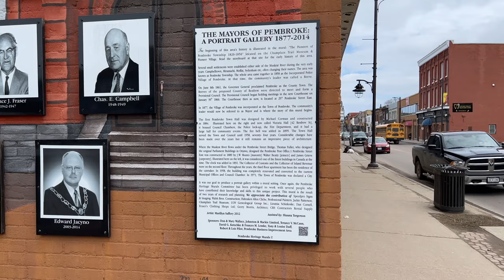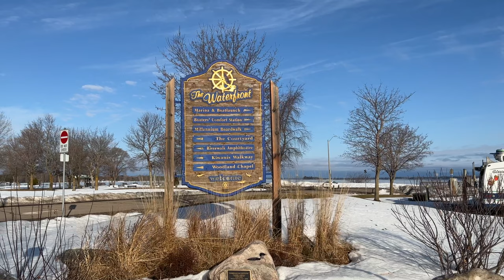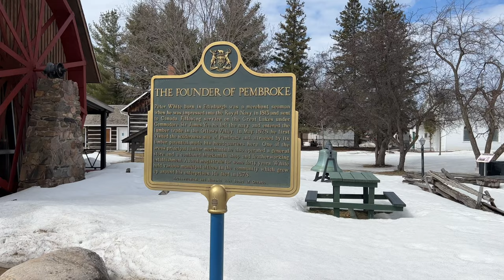Pembroke Ontario Canada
This video is about Pembroke Ontario Canada.